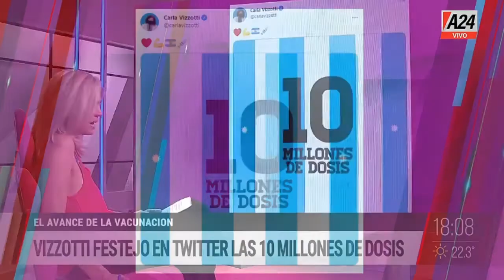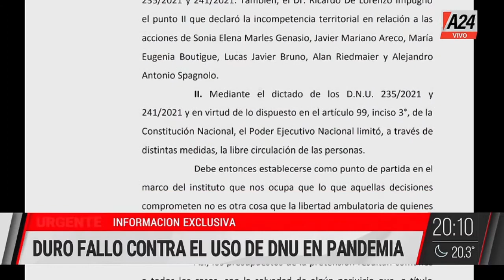Viviana Canosa con Luis Juez 30 abril 2021